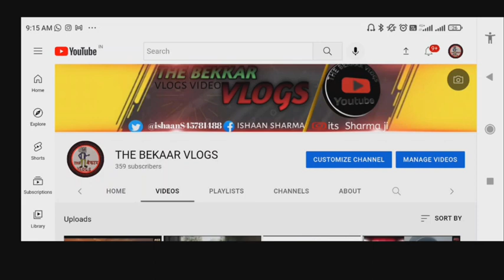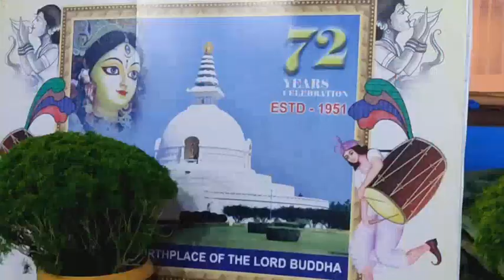Top 8 Durga Puja pandal's of guwahati 2022|durga puja vlog guwahati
Hello friends :-

Friends in this vedio you will watch top puja pandals of guwahati Durga Puja 2022 in just 07 minute. if u like the vedio than please do like, share, comment, and subscribe my channel.or freinds please comment karke batey ki aapko konsa Puja pandal acha laga .